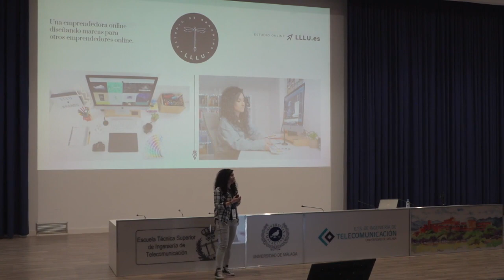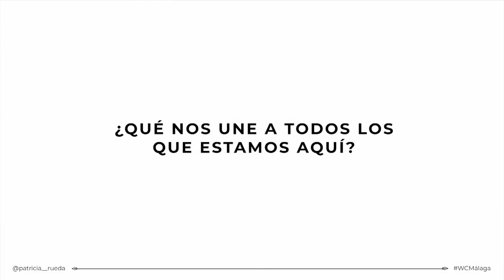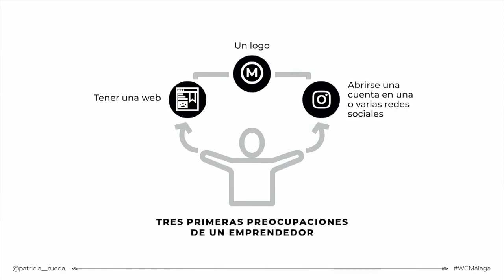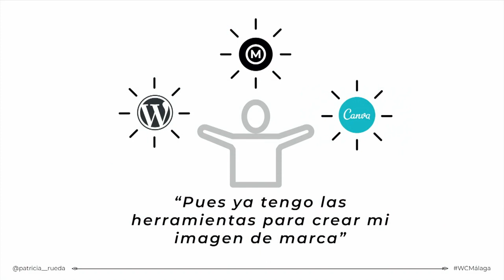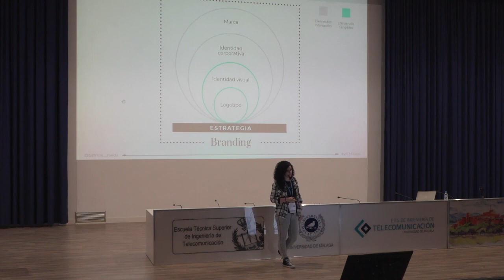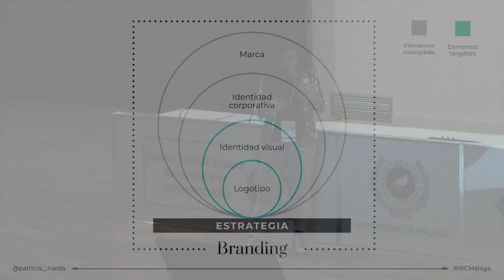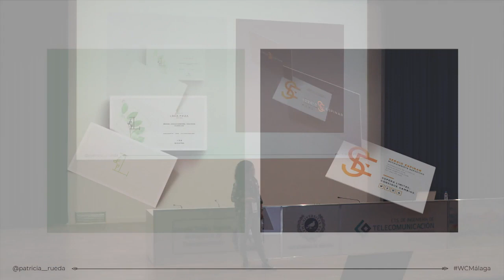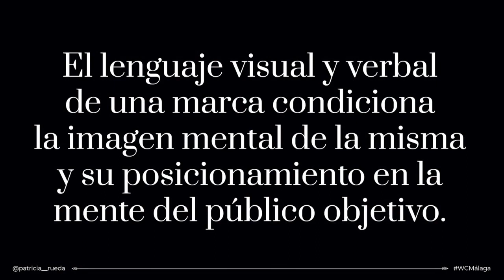Patricia Rueda Sáez: ¿Marcas o adornas?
Qué es Branding y cómo de importante es a la hora de impulsar tu
marca y de emprender en el entorno online. Un repaso por el proceso de
creación de una marca preparada para comunicar y la importancia del
del logocentrismo o las plantillas de Canva.